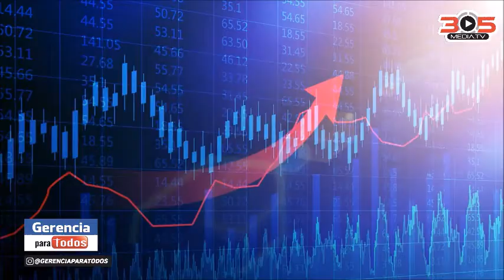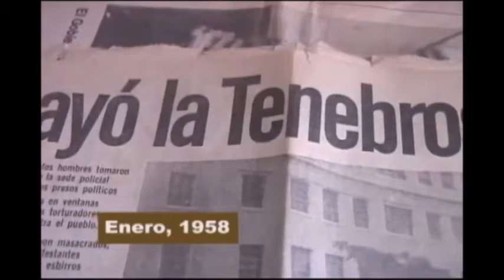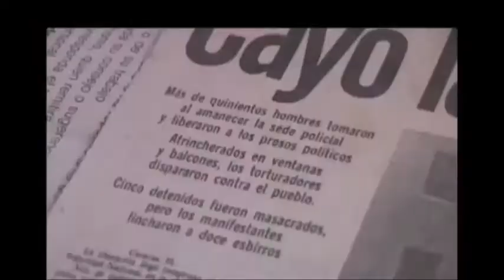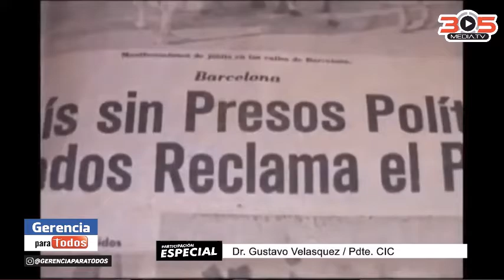PRESIDENTE RAMON J VELASQUEZ EJEMPLO TRANSICION EXITOSA GERENCIAPARATODOS PROFESOR RAFAEL NIEVES